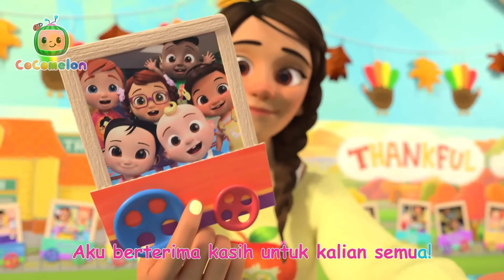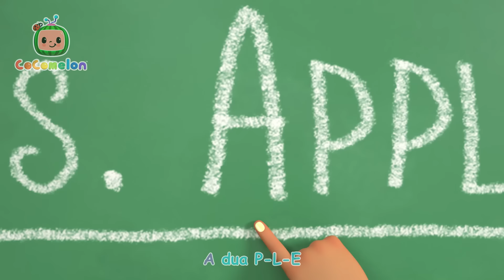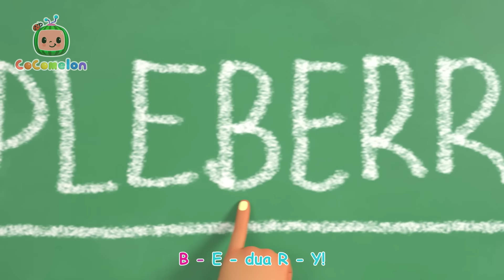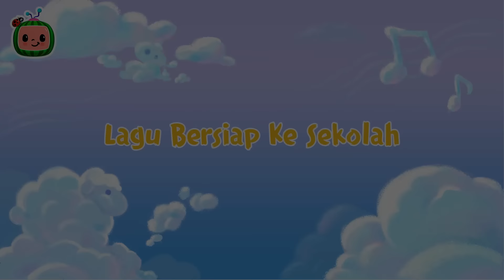Hiasan Natal di Rumah | CoComelon | Kartun dan Lagu Anak | Moonbug Kids Indonesia | Nursery Rhymes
🍉Selamat natal dari seluruh teman-teman dan keluarga CoCoMelon! Ayo bersenang-senang dan bernyanyi bersama sambil membuar kue bersama kami! Selamat Natal dan Tahun Baru!

Kenakan baju terbaik 👕
Fa-la-la, la-la-la, la-la-la
Lagu penuh sukacita
Fa-la-la-la-la, la-la-la-la

Lihat api perapian 🔥
Fa-la-la-la-la, la-la-la-la
Pukul harpa dan bernyanyi
Fa-la-la-la-la, la-la-la-la

Ikuti dengan gembira 🎅
Fa-la-la, la-la-la, la-la-la
Kisah-kisah masa Natal
Fa-la-la-la-la, la-la-la-la

Tahun lama telah berlalu 🎆
Fa-la-la-la-la, la-la-la-la
Sambutlah tahun yang baru
Fa-la-la-la-la, la-la-la-la

Bernyanyi lagu gembira 🎅
Fa-la-la, la-la-la, la-la-la
Tak hirau angin, cuaca
Fa-la-la-la-la, la-la-la-la

Hias dek dengan daun holly 🎄
Fa-la-la-la-la, la-la-la-la
Ini waktu bergembira
Fa-la-la-la-la, la-la-la-la

Kenakan baju terbaik 👕
Fa-la-la, la-la-la, la-la-la
Lagu penuh sukacita
Fa-la-la-la-la, la-la-la-la

00:00 Menghias Ruangan
02:40 Selamat Hari Natal
04:59 Bermain Bersama Cody
07:53 Antri
10:59 Lagu Terima Kasih (Di Kelas)
14:10 Apel dan Pisang 2
17:43 Lagu Untuk Guru
20:45 Kembali ke Sekolah 1
23:45 Bingo
26:29 Lagu Bersiap Ke Sekolah
29:45 Bentuk Bekalku